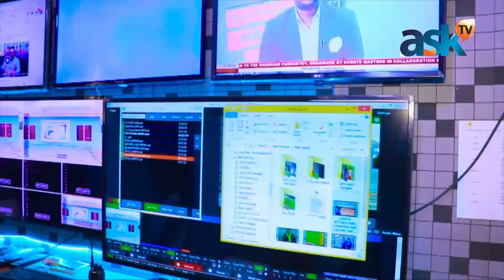GHANA ENKOMO WITH FRANK NARH, ISSUES FACING APENKWA ELECTORAL